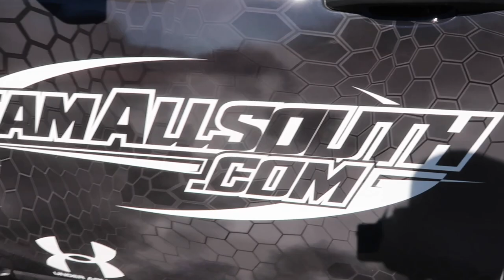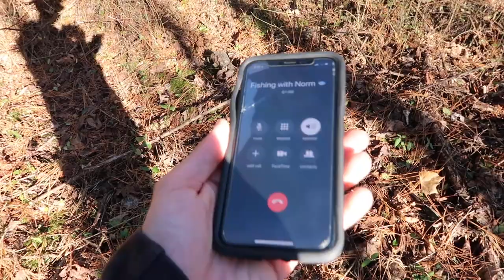EXPLORING A HIDDEN Creek In The Woods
I explored a hidden creek in the woods behind my house! This hidden creek in the woods brings back major memories from when I was young. I want to go exploring at new places here in the near future. In the next video we are going to trap crawfish in the hidden creek and go fishing with them! Let me know if you would like to see more videos of me exploring the hidden creek / exploring in the woods or more creek videos!